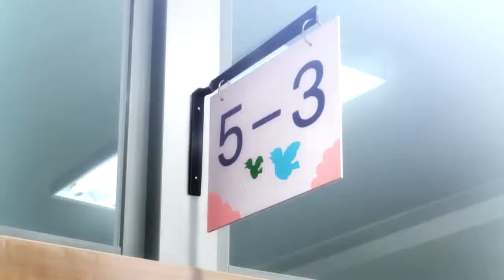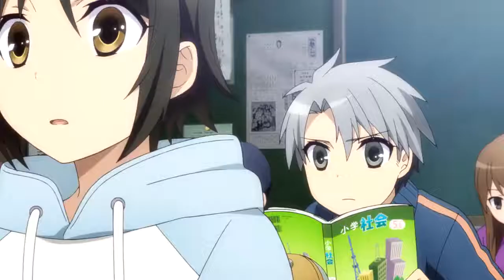Shounen Maid episode 1 English dub